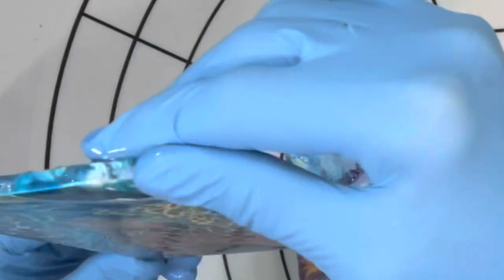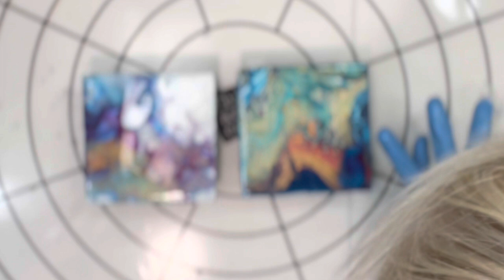Tri Art Liquid Glass PRODUCT TEST fluidart acrylicpouring producttest fluid-art.co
I’ve been wanting to test this out for quite awhile. I’m really impressed with TriArt Liquid Glass for sealing your work…the jury is still out on whether it works well for a pouring medium.  Gina Deluca has been testing it in her pours too…here’s a link to those videos.

It’s NOT heat resistant so using it for coasters may not work. But for art pieces, this is a great option for a resin like finish without all the hassle of resin! Yay!!! Finally!!

You can get TRIART Liquid Glass and many other products at

Fluid-art.co

I’m also still taking reservations for anyone who would like to come down for art classes and stay here with me in my super cute place in Florida.

ATTENTION:  VACATION

* Transportation to and from the Fort Lauderdale airport
* Private room with super comfy bed, tv       with available streaming, and a small in-room refrigerator
* Breakfast in or out or Lunch at Oceans One
* 3 (1 per day) Art Classes/Choice of Techniques
* All paints, mediums, pigments, canvases are supplied
* Pool and Pergola
* Trip(s) to the Beach and/or shopping
*  a signed/dated art piece of mine
*  shipping for your works of art is available from my living room

RATES are $299 pp/pn
Typically 3 day stay

(FYI - Friendly Cats are on the property)

AWESOME MEMORIES - No extra charge!

ATTENTION :VACATION

Restaurants, entertainment, and shopping within a mile or closer

Only 1-2 guests at a time please (unless you have a tent and sleeping bag!! Lol 😂 )

GRATEFUL5

You can get This Little Piggy Fluid Art Pigments (TLP) along with MixSticks, my paint cups, Tri-Art Liquid Glass and lots of other fabulous supplies @ fluid-art.co

michellegalli722

HANDS OFF HANDLES

Code:
GRATEFULCREATIONS

Code:
GRATEFULCREATIONS

Please be safe and create